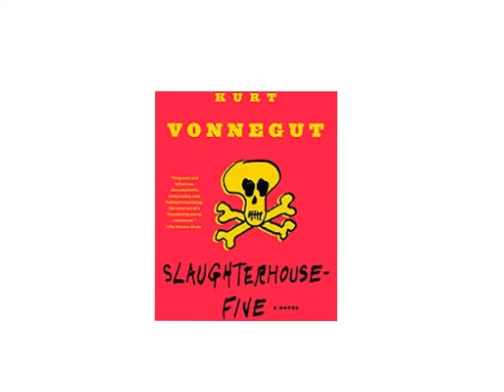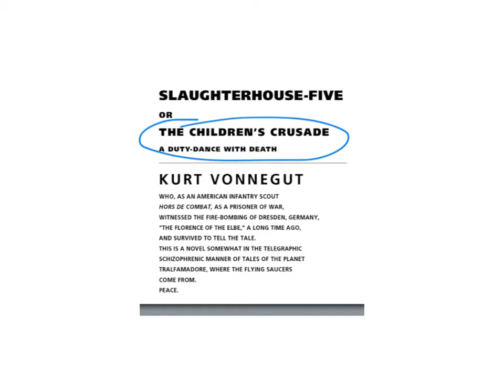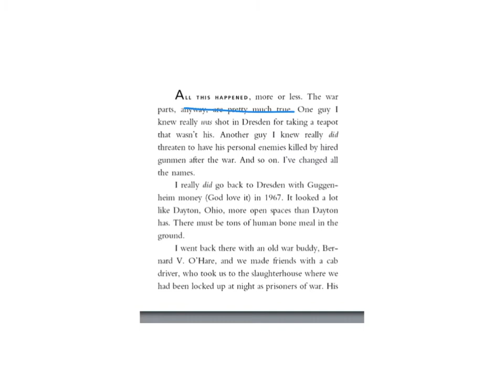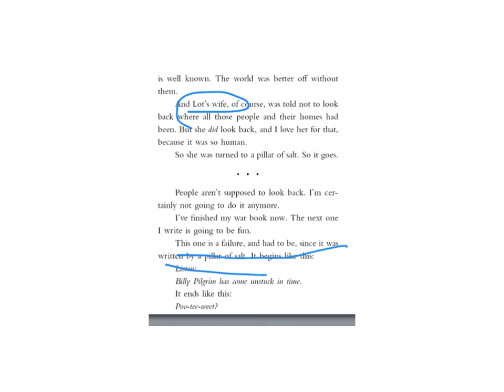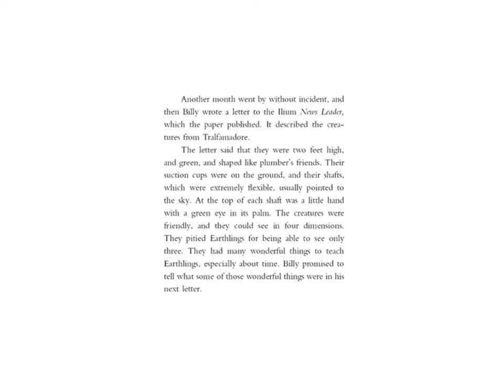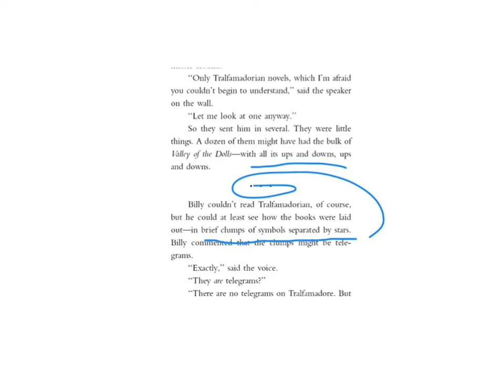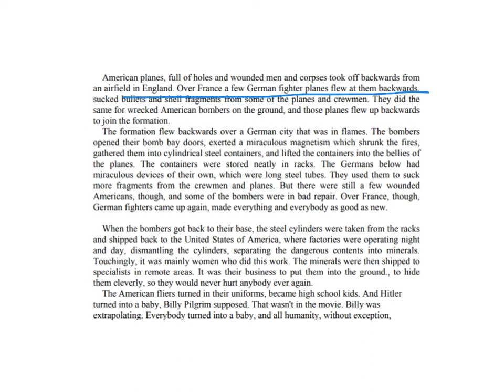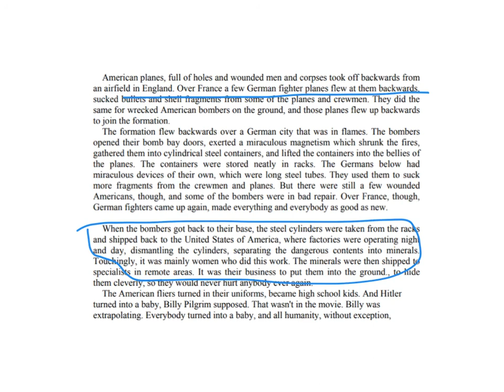Slaughterhouse 5, no. 1